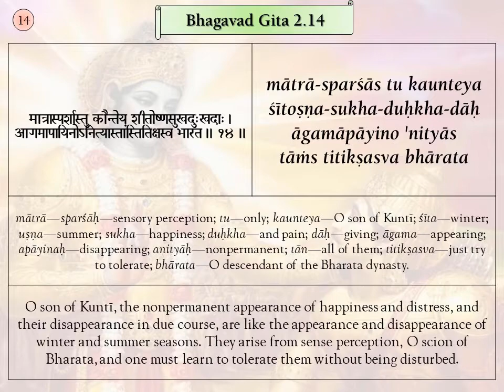Srimad Bhagavad Gita Verses, BG 2.14